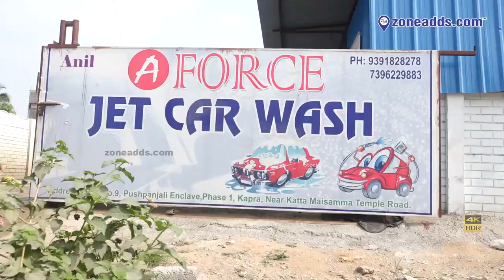A Force Jet Car Wash | Kapra | zoneadds.com